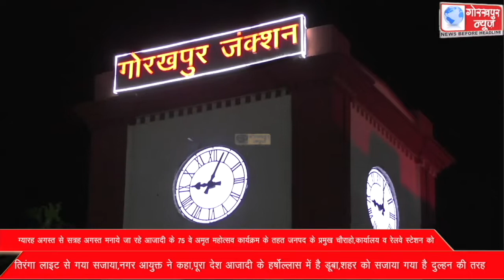ग्यारह अगस्त से सत्रह अगस्त मनाये जा रहे आजादी के 75 वे अमृत महोत्सव कार्यक्रम के तहत जनपद के प्रमुख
ग्यारह अगस्त से सत्रह अगस्त मनाये जा रहे आजादी के 75 वे अमृत महोत्सव कार्यक्रम के तहत जनपद के प्रमुख चौराहो,कार्यालय व रेलवे स्टेशन को तिरंगा लाइट से गया सजाया,नगर आयुक्त ने कहा,पूरा देश आजादी के हर्षोल्लास में है डूबा,शहर को सजाया गया है दुल्हन की तरह